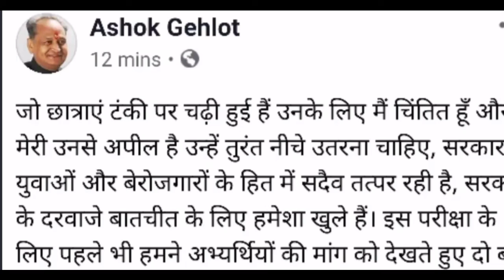सभी महिला अभ्यर्थियों को किरोड़ी बाबा ने टंकी से नीचे उतारा